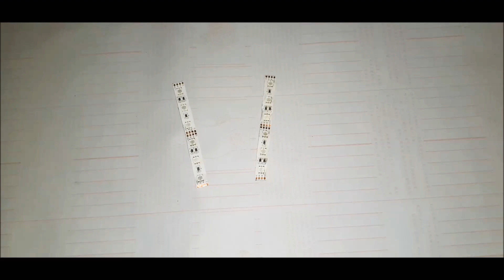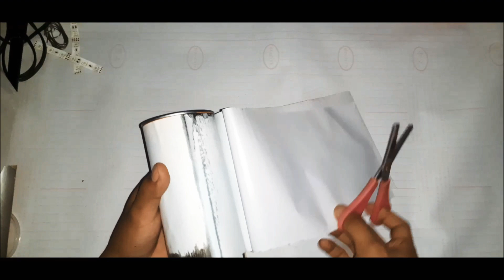DIY LED Lamp Using Pringles Can - Creative Videos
DIY LED LAMP project by creative videos You can also use paint, for the can. Or you can also use other types of LED if you don't want to Solder. I Used 12V DC Adapter for the power.